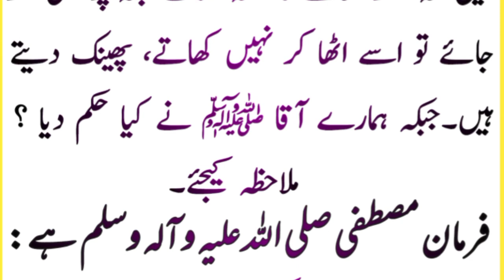Kia khanay ka gira hoa Luqma Uthana chahey? Hadees sharief